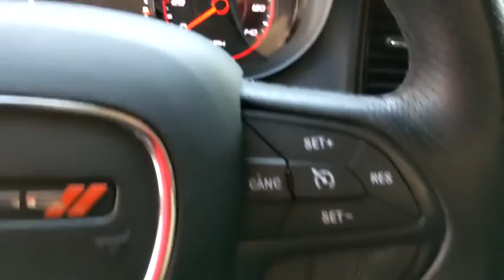2016 Dodge Charger Thousand Oaks, Westlake Village, Simi Valley, Oxnard, Ventura, CA GH127554P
Granite Pearl Coat Used 2016 Dodge Charger available in Thousand Oaks, California at DCH Subaru of Thousand Oaks. Servicing the Westlake Village, Simi Valley, Oxnard, Ventura, CA area.
2016 Dodge Charger 4dr Sdn SXT RWD - Stock#: GH127554P - VIN#: 2C3CDXHGXGH127554

EPA 31 MPG Hwy/19 MPG City! SXT trim. NAV Heated Seats Dual Zone A/C Onboard Communications System Remote Engine Start iPod/MP3 Input NAVIGATION & TRAVEL GROUP BLACKTOP PACKAGE ENGINE: 3.6L V6 24V VVT. KEY FEATURES INCLUDE: Heated Driver Seat iPod/MP3 Input Onboard Communications System Remote Engine Start Dual Zone A/C Dodge SXT with Granite Pearl Coat exterior and Black interior features a V6 Cylinder Engine with 292 HP at 6350 RPM*. OPTION PACKAGES: BLACKTOP PACKAGE Firestone Brand Tires Gloss Black I/P Cluster Trim Rings Black 1-Piece Performance Spoiler Satin Black Charger Decklid Badge Tires: P245/45R20 BSW AS Performance Black-Edged Premium Floormats Sport Suspension Gloss Black Fascia Applique Compact Spare Tire Dark Brushed II Interior Accents Wheels: 20 x 8.0 Gloss Black Painted Aluminum Dodge Grille Badge Performance Steering Wheel NAVIGATION & TRAVEL GROUP SiriusXM Traffic Radio: Uconnect 8.4 NAV HD Radio GPS Navigation SiriusXM Travel Link ENGINE: 3.6L V6 24V VVT (STD) TRANSMISSION: 8-SPEED AUTO (8HP45) (STD). EXPERTS RAVE: If youre looking for a large sedan with equal parts performance luxury and attitude the 2016 Dodge Charger is uniquely well qualified among todays entrants. -Edmunds.com. Horsepower calculations based on trim engine configuration. Fuel economy calculations based on original manufacturer data for trim engine configuration. Please confirm the accuracy of the included equipment by calling us prior to purchase.